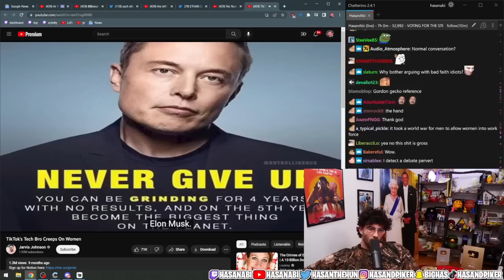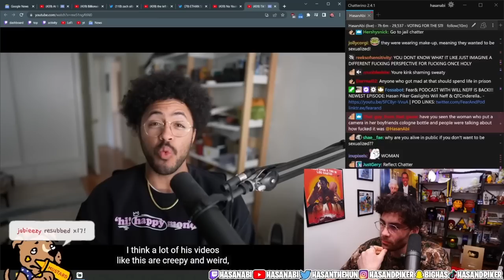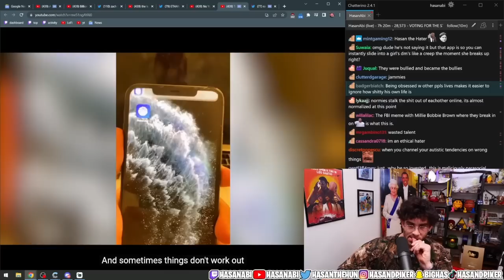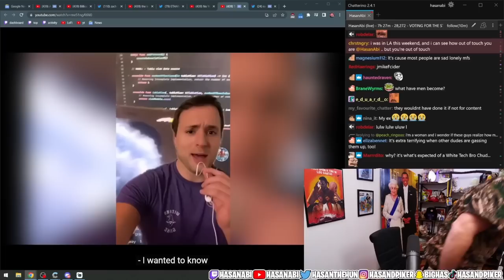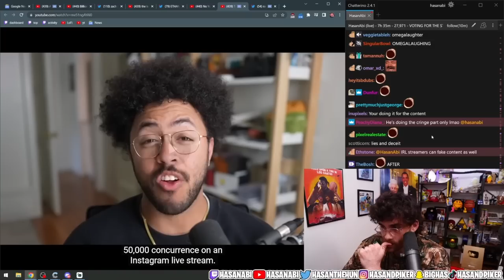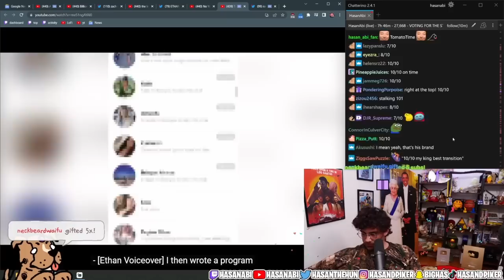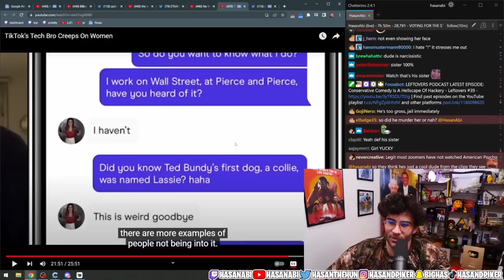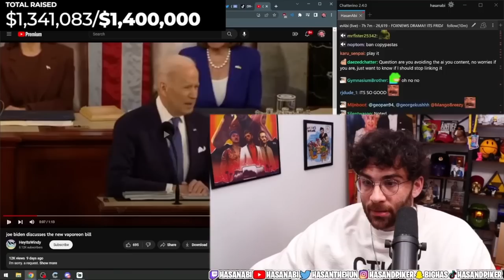HasanAbi reacts to TikTok's Tech Bro Creeps On Women | Jarvis Johnson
Jarvis Johnson makes a special appearance on the Broadcast and breaks down the TIKTOK tech bro who has been doing the most when it comes to women.  From programing apps to reach women who recently left their relationship, to using computer software to reach out to over 49,000 women in New York City, we take a look at the Creepiest Man on TikTok.